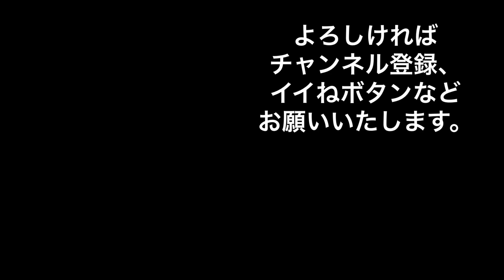【高音質】JAL機長 大晦日のアナウンス 羽田発大分行き 2021年12月31日 JapanAirlines Captain New Year's Eve Announcement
日本航空JALの機長による大晦日の機内アナウンスをお届けします。

最近のJALでは、東京～大阪などの短距離路線だと機長のアナウンスが機内で聞けないことが多いのですが、東京～大分などのちょっと距離がある路線だと機長の機内アナウンスが聴けるので、動画とは別録りで、ICレコーダーにて録音しました。

大晦日でのフライトでしたので、大晦日ならではの機内アナウンスが聴けると思います。

当チャンネルでの使用機材
【撮影機材】
DJI Pocket2 ：
iPhoneXs 512GB ：
【録音機材】
Digital Voice Recorder ：

【雪の新千歳空港】ゴーアラウンド！！　緊迫の航空無線　【字幕解説】Go around　ライブカメラ配信切り抜き　ATC 機内から映像は概要欄

日本航空１１６便　伊丹発羽田行き　離陸開始直後に緊急停止　2021年12月25日　大阪伊丹空港